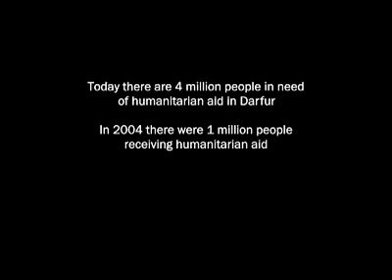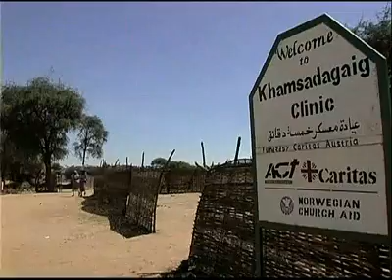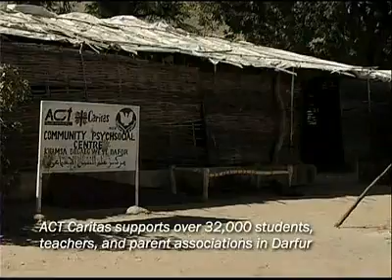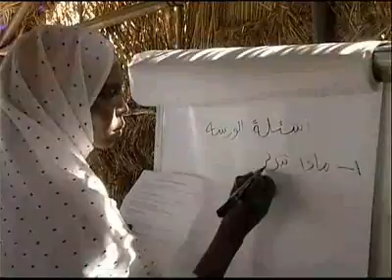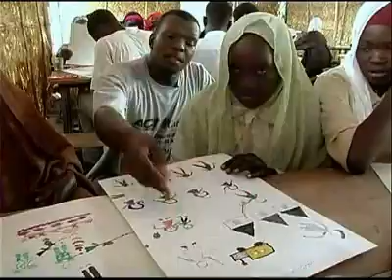Darfur Emergency Response Operation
The Darfur Emergency Response Operation (DERO) works towards building a lasting peace through aid and support operations